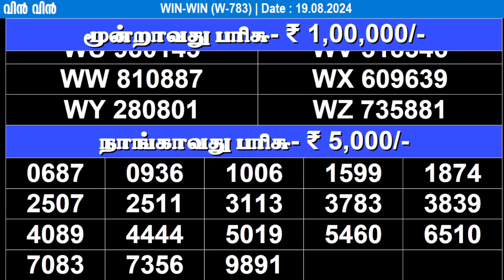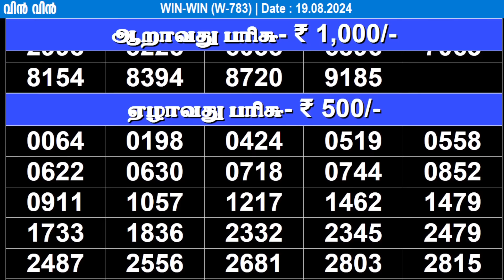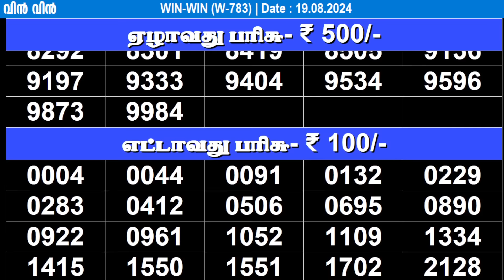KERALA LOTTERY WIN-WIN W-783 | LIVE LOTTERY RESULT TODAY 19/08/2024